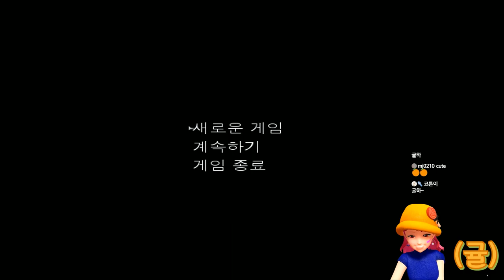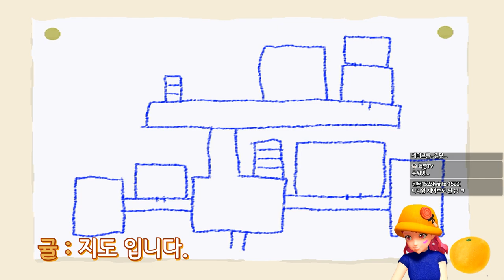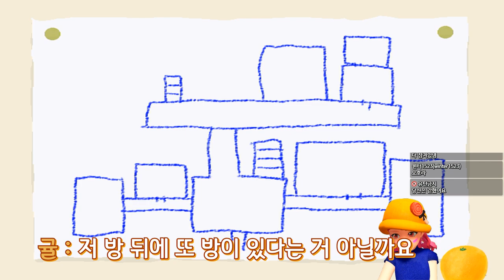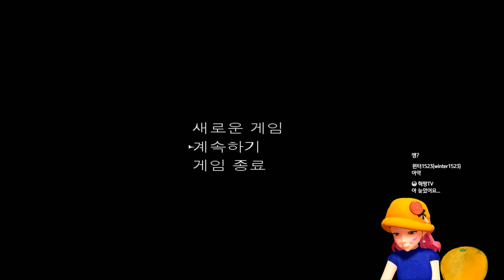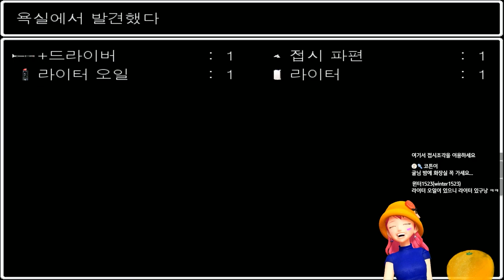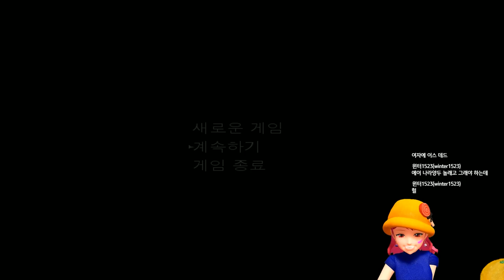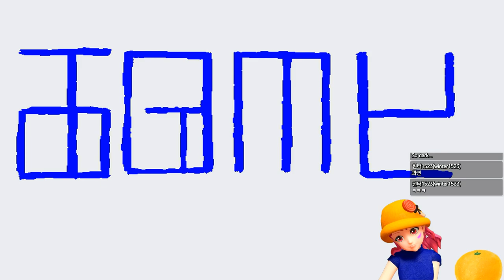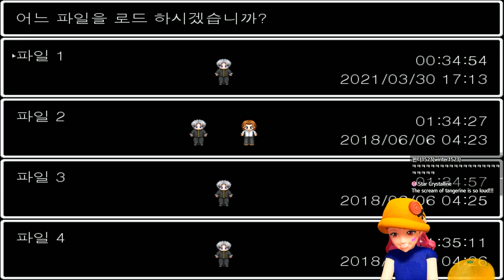[채나라] 귤님과 함께하는 공포게임 아오오니!! -1부-